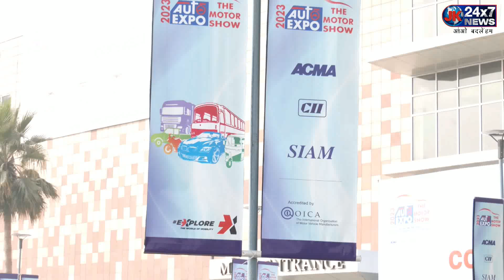Auto Expo 2023 Cars : ऐसी दिखेंगी भविष्य की कारें ? | Public Review | Latest Launches At Auto Expo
दुनिया में सबसे अलग है ये गाड़ियाँ